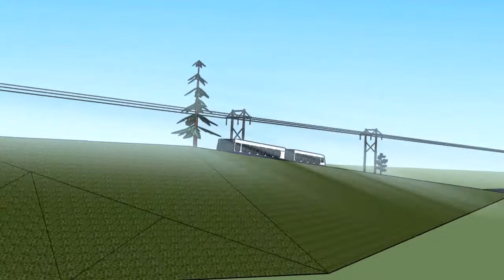Video till presentation av kandidatarbete 2014 - Brogrupp 3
Bro över väg 46, Ulricehamnsmotet.